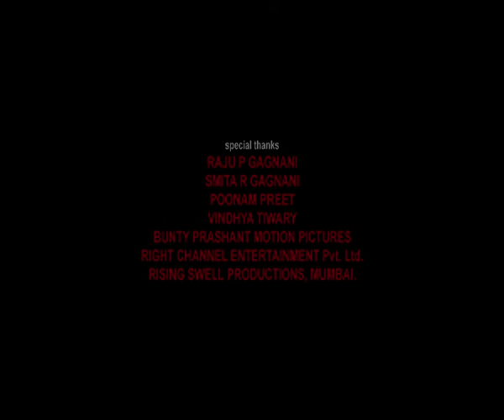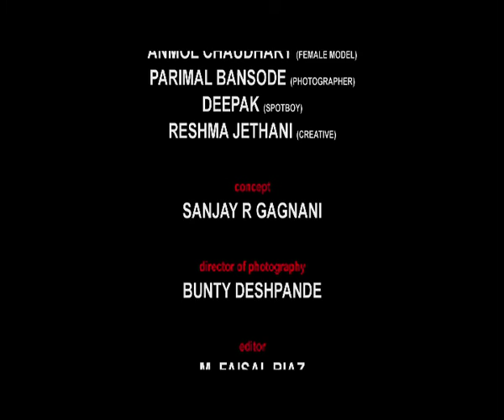BAD THROW A SHORT FILM DIRECTED BY RAJESH MUKUL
SRG Productions..
DIRECTOR RAJESH MUKUL
PRODUCER SMITA R GAGNANI
ASSOCIATE PRODUCER POONAM PREET
CONCEPT SANJAY R GAGNANI